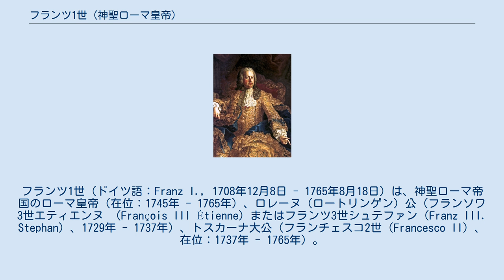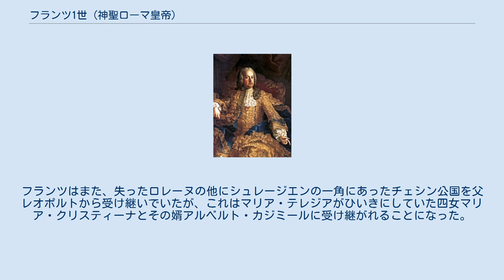フランツ1世 (神聖ローマ皇帝)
フランツ1世（ドイツ語：Franz I., 1708年12月8日 - 1765年8月18日）は、神聖ローマ帝国のローマ皇帝（在位：1745年 - 1765年）、ロレーヌ（ロートリンゲン）公（フランソワ3世エティエンヌ （François III Étienne）またはフランツ3世シュテファン（Franz III. Stephan）、1729年 - 1737年）、トスカーナ大公（フランチェスコ2世（Francesco II）、在位：1737年 - 1765年）。
全名はフランツ・シュテファン・フォン・ロートリンゲン（ドイツ語：Franz Stephan von Lothringen）。
ハプスブルク＝ロートリンゲン朝の最初の皇帝である。
マリア・テレジアの夫であり、この婚姻により帝位を継承するが、自身が領していたロレーヌ（ロートリンゲン）公国はフランスへ譲らなければならなかった。
2人の間にはヨーゼフ2世、レオポルト2世、マリー・アントワネットなど16人（男子5人、女子11人）の子が生まれた。
 ロレーヌ公レオポルト・ヨーゼフの次男として生まれた。
母はルイ14世の弟オルレアン公フィリップの娘エリーザベト・シャルロッテである。
兄のレオポルト・クレメンスが夭折したため後継者となった。
父方の曾祖父に皇帝フェルディナント3世がいて、マリア・テレジアとは又従兄妹の関係であった。
 陽気で親しみやすい性格で、マリア・テレジアの父カール6世からも大変に気に入られていたという。
1723年8月初めにマリア・テレジアとの婚約が決まり、オーストリアへ赴いた。
 フランツは自然科学には大変な興味を持ち、後には独学で相当なレベルにまで達したが、興味のない読解、作文、ラテン語といった科目は、あまり積極的に勉強しようとはしなかったという。
 1729年、父の死によりロレーヌ公位を継いだ。
 1731年11月18日、王立協会フェローに選出された。
 1736年2月12日にフランツとマリア・テレジアは結婚した。
当時の王室としては異例の恋愛結婚で、フランツは名門ハプスブルク家と結びつくことになった（2人の子供の代からはハプスブルク＝ロートリンゲン家となる）。
しかしそのために周辺諸国からは反発され、故国のロレーヌ公国をフランスへ譲った。
ロレーヌはフランス王ルイ15世の王妃の父である前ポーランド王スタニスワフ・レシチニスキが1代限りの君主として余生を過ごした後、フランス王国に併合される。
一方、フランツはメディチ家が断絶して空位となったトスカーナ大公国を継承した。
フランツは父方と母方の双方から、メディチ家の大公フランチェスコ1世の血を引いていた。
 フランツはロレーヌの譲渡に関する合意書に署名する際、怒りと絶望のあまり3度もペンを投げ捨て、震える手でようやく署名したという。
また、母エリザベート・シャルロットからはその譲渡を激しく非難された。
 その後もフランツは生涯に何度も屈辱を味わわされることとなった。
宮廷のしきたりに従って、夜に劇場を訪れる時には2列目という格下の席に甘んじなければならなかった。
また、オーストリアの宮廷人たちはフランツをマリア・テレジアの添え物に過ぎないと見ており、「殿下」の敬称を付けないなど、ちょっとした嫌がらせは日常茶飯事だったという。
 このような態度は宮廷にとどまらず、ウィーン市民からもフランツは厄介者の外国人呼ばわりされていた。
1738年10月6日、第1子に続いて第2子も女子のマリア・アンナが生まれたと知ると、宮廷人も民衆もこぞってフランツのせいにした。
 1740年にカール6世が没すると、マリア・テレジアがオーストリア大公に即位し、彼女の決定によりフランツは共同統治者になった。
しかし列国はカール6世の生前に交わした国事勅書の取り決めを無視してハプスブルク家領を侵略し、オーストリア継承戦争が勃発した。
プロイセン王フリードリヒ2世はシュレージエンを占領し、マリア・テレジアの従姉マリア・アマーリエを妃とするバイエルン選帝侯はボヘミアを占領した上にフランツを差し置いて皇帝カール7世として戴冠した。
 オーストリアの軍隊は弱体であり、フランツはプロイセンとの交渉では条件次第で和平を結ぶことも考えていた。
しかし、オーストリア宮廷で主導権を握るのはマリア・テレジアであり、シュレージエ...